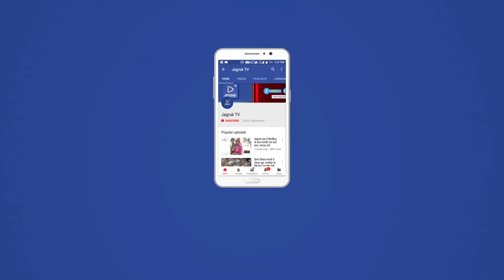JAGRUK TV : सोजत रोड : गौरव यात्रा की तैयारी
के निकटवर्ती ग्राम बगड़ी नगर में सोजत विधायक संजना आगरी द्वारा हुआ सोजत गौरव यात्रा का आगाज भारी संख्या में पहुंचे बगड़ी ग्राम में कार्यकर्ता विधायक द्वारा बगड़ी रामदेव मंदिर से किया आगाज विधायक का ने सभी मंडल कार्यकर्ताओं को दिए पीले चावल और कहा 25 अगस्त को भारी संख्या में सोजत आकर  भारतीय जनता पार्टी का मान बढ़ाएं ।
सभी कार्यकर्ता उत्साहपूर्वक रामदेव मंदिर से जय कार्य करते हुए सभा स्थल पहुंचे। और विशाल सभा की जिसमें कार्यकर्ताओं भाजपा के जयकारे लगाए उसमें सोजत मंडल के सभी मंडल अध्यक्ष जगदीश सिंह धुरासनी, घेवर मेवाड़ा, पदम सिंह, लक्ष्मण सिंह रायरा ,श्याम गहलोत, पार्टी पदाधिकारी नारायण लाल फौजी, कालू मेवाड़ा, अनिल शर्मा, भंवर लाल सैनी, घेवर मालवीय, मंडल प्रवक्ता भूपेंद्र सिंह, युधिष्टर शर्मा, दिलीप पंचारिया, बगड़ी सरपंच श्रीमती भगवती देवी गहलोत ,रायरा सरपंच गीता जोगावत, सरपंच खारिया चेनाराम सीरवी ,चंडावल स्टेशन सरपंच नरपत सिंह ,पूर्व सरपंच इंद्र सिंह रावत, भाजपा युवा मोर्चा उपाध्यक्ष सुरेश सोनी ,पूर्व अध्यक्ष इंदर सिंह, विक्रम सिंह, लक्ष्मीकांत भाटी, जयनारायण गहलोत, ओम प्रकाश मंडोरा, शहीत कार्यकर्ताओं ने शपथ ली कि घर-घर जाकर 25 तारीख को मुख्यमंत्री  वसुंधरा राजे सिंधिया की राजस्थान गौरव यात्रा को लेकर सोजत आने के लिए गांव में जाकर पीले चावल वितरित करेंगे